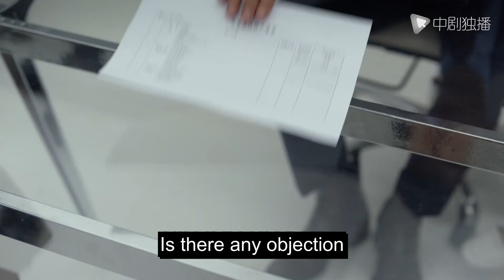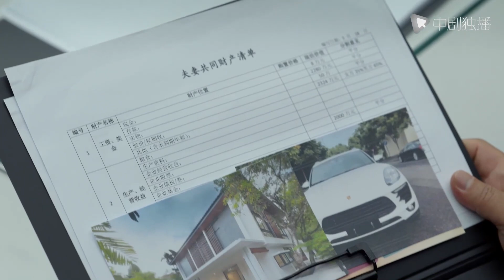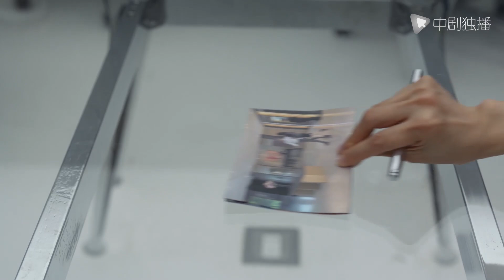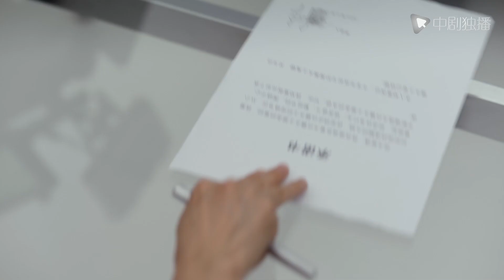Scumbag | Husband cheated after one month of marriage, and even refused to give his wife property！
►Synopsis:
Gu Nian is a full-time wife. Her husband, Song Jiachen, is a gold lawyer with a successful career and a happy family of three. However, an accident came, Song Jiachen fell into a crime and exposed the fact of his derailment, Gu Nian was betrayed by his family and emotions at the same time. In order to take on the important responsibilities of life, she went to Yisheng and Law Firm to start again after a rich introduction. Here, she showed her extraordinary work ability, won the appreciation of Ling Yi, a partner of the law firm, and helped Song Jiachen clear her crime. The tempering of the workplace has made Gu Nian more independent and strong, not only ushering in the peak of his career, but also gradually becoming an excellent lawyer in everyone's mind, moving forward bravely and fearlessly to safeguard the fairness and justice of the law.

Rose War#cndrama#chinesedrama#Kdrama#engsub